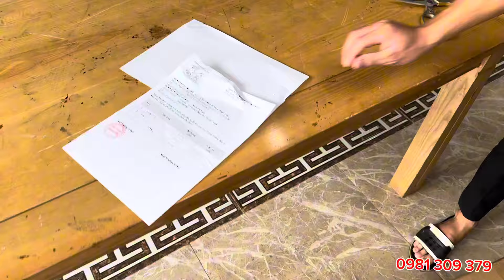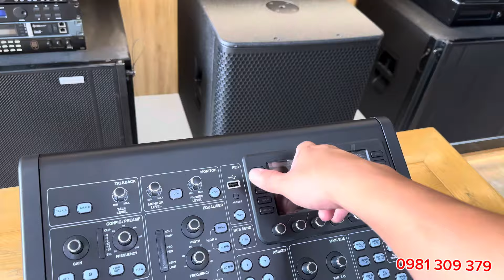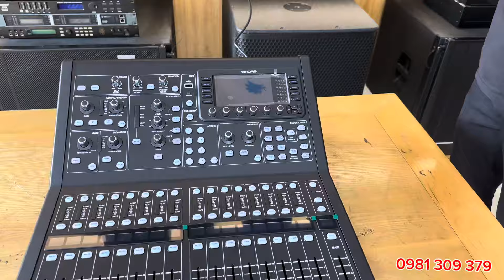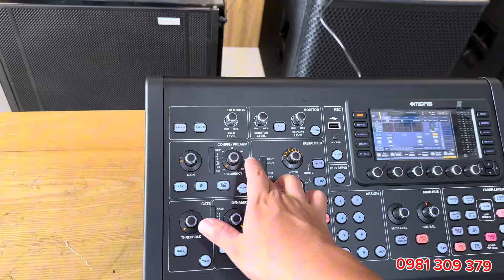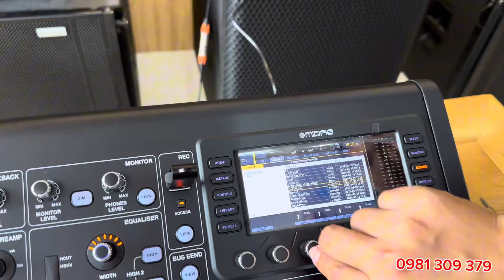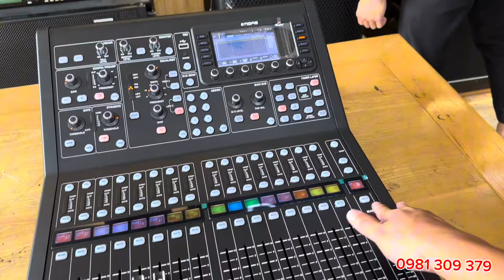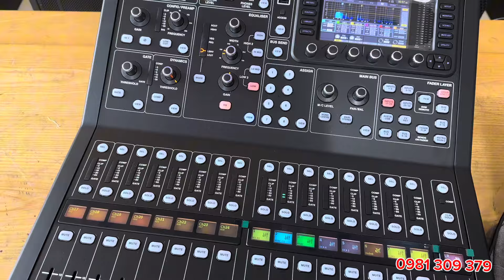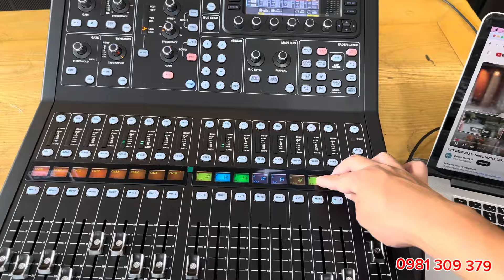Đập hộp mixer số sự kiện hót nhất hiện nay giá chỉ hơn 40tr đã có hàng mới và được hỗ trợ lắp đặt